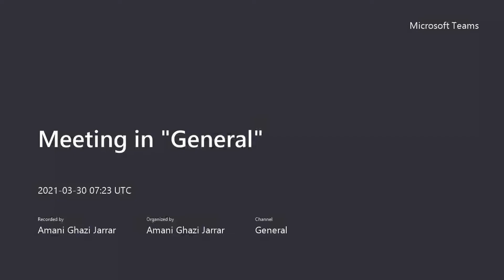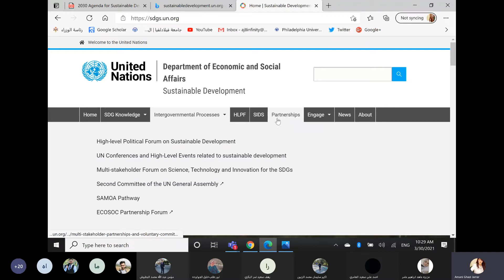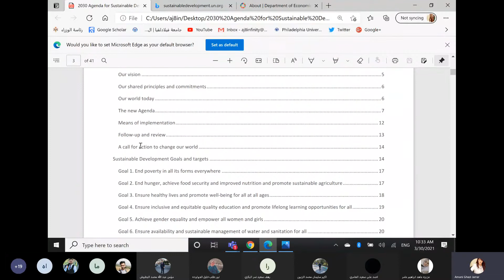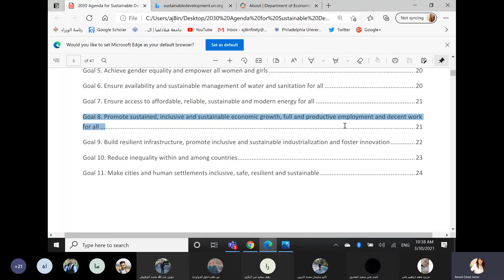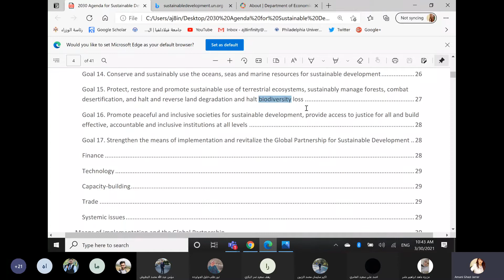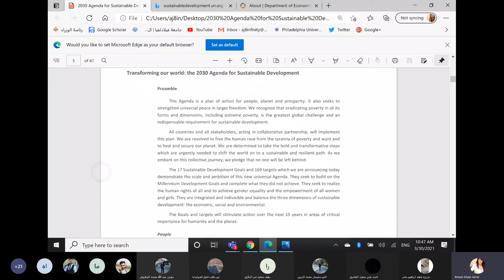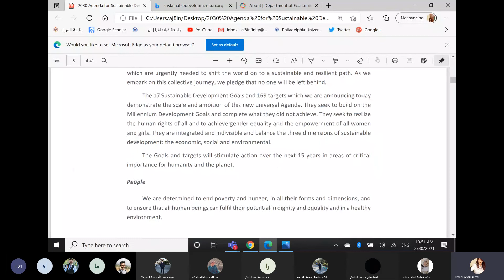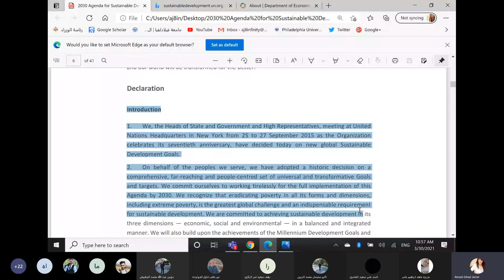د أماني جرار تعليم اجندة التنمية المستدامة 2030 باللغة الانجليزية